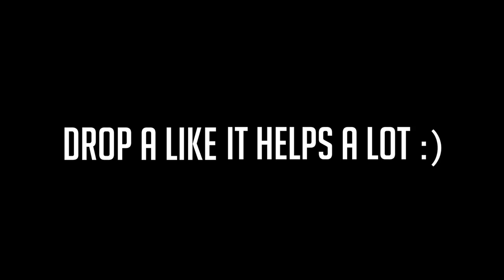IVY LEAGUE SECRETS: Making the Most of Your Summer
In today's video, I discuss my summer experiences during high school and try to share some tips about how to make your summer productive, specifically when it comes to creating a competitive college application.

Josh Beasley
206 Elm Street #201588